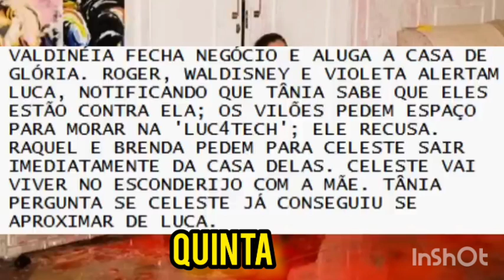Chamada "Poliana Moça" - Capítulo 224 (26/01/2023)